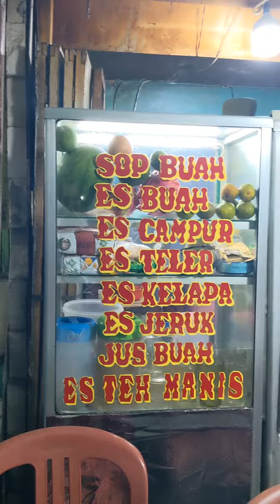Makan Nasi Bebek di Stasiun Gondangdia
Nasi Bebek Stasiun Gondangdia, Jakarta Pusat.

Ini adalah salah satu dari beberapa nasi bebek yang ada di stasiun Gondangdia.